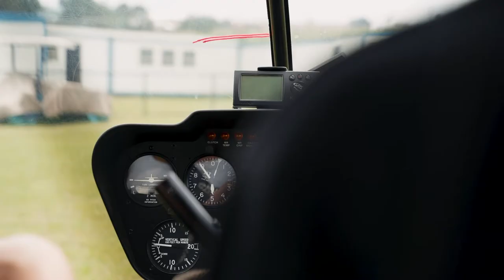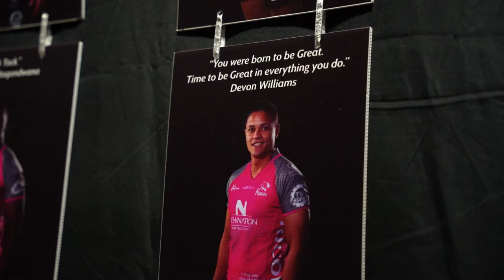WE HAVE SOME NEWS!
In this video we travel to Mbombela to reveal our latest partnership with a very special group of people!